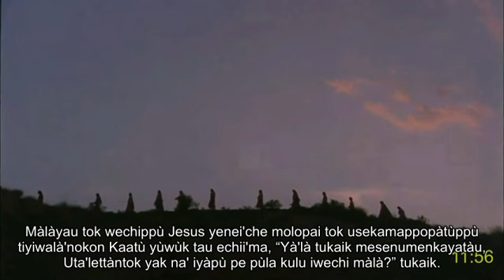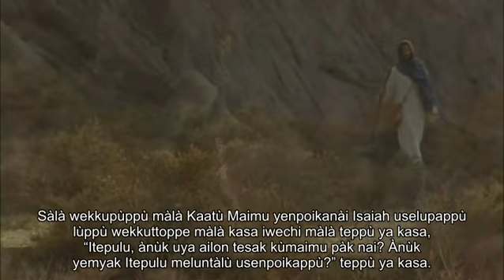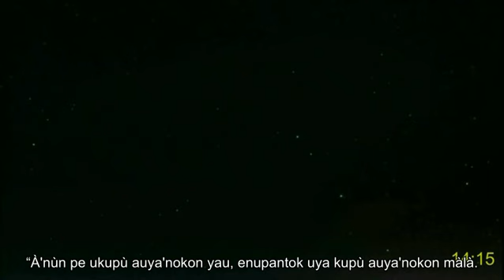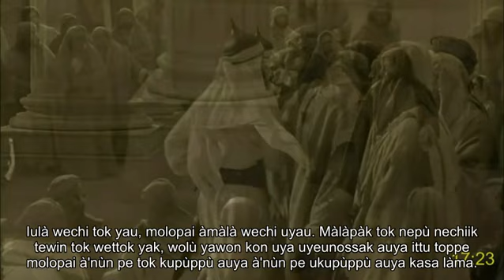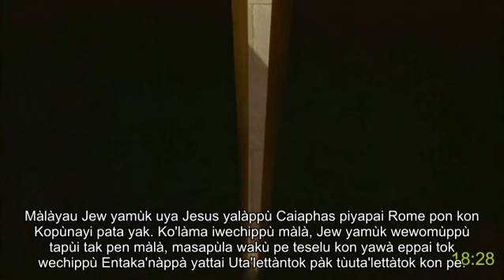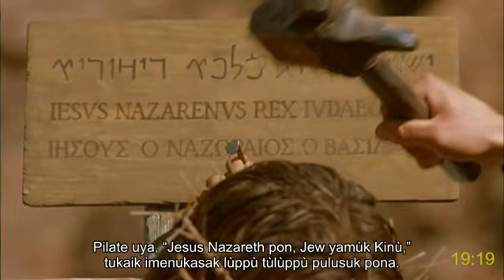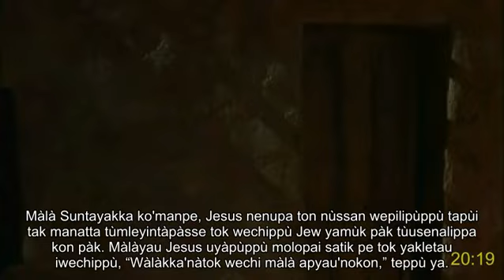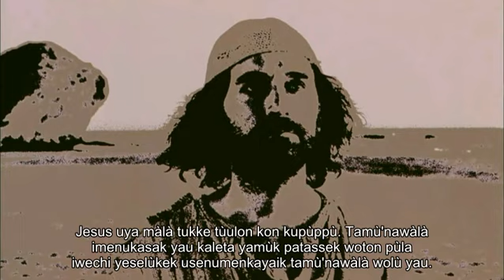Patamona (Guyana) full movie | John | Jesus Christ: How receive eternal life, joy and peace | Sub